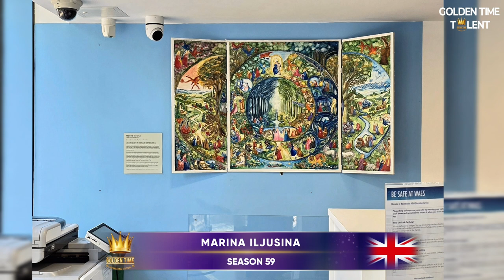GOLDEN TIME TALENT | 59 Season | Marina Iljusina | Painting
Member/team name: Marina Iljusina

 Nomination: Painting

 Name of competitive work: "Цикличность жизни" - моя история.

Execution material: Акварель. Акрил. Акварельные карандаши. Моделирующая паста + ПВА. На доске.

History of the creation of the work: Это история моей жизни, вдохновленная великолепием работ Иеронима Босха. Визуальный рассказ, который открывает пространство для глубоких размышлений и интерпретаций. Он приглашает зрителя не только восхищаться красотой и сложностью изображенных сцен, но и находить отголоски своей собственной жизни в переплетении судеб на холсте, размышляя о своем пути и месте в этом мире, о связях, которые мы создаем, и следах, что оставляем.

В моей работе каждый мазок кисти, каждый оттенок и каждая линия становятся не просто элементами изображения, а переплетением судеб и эпох, создающим живой гобелен моей личной истории. Следуя кругу жизни, изображенному в триптихе, зрители проходят через мои переживания, размышления и мечты, улавливая ритмы вечного движения и перемен, которые определяют нашу сущность.

Моя живопись — это диалог между прошлым и будущим, где каждый элемент пронизан глубоким смыслом, напоминающим о непрерывности жизни и о том, что каждый из нас — часть многогранного мира. На этом полотне изображены мое детство, взросление, развитие отношений с партнером, рождение дочери и наше расставание, а также трудное решение эмигрировать в другую страну. И вот теперь моя дочь пишет свою собственную книгу жизни, как когда-то я. Вечный круг жизни.

Каждая деталь отражает стремление к гармонии между духовным и земным, личной свободой и ответственностью перед поколениями. Мое искусство служит мостом, соединяющим поколения и культуры, напоминая нам, что наша жизнь — часть великого пути человечества.

Social networks of the participant / team /miljushina

Elowen art marinai0028. Pinterest

Participation in other competitions and festivals / creative achievements: Заканчиваю 3 Level UAL( Университет искусств крупнейший в Европе творческий вуз с более чем полуторавековым опытом преподавания, самая авторитетная лондонская школа искусств.) с высокими баллами.
В 2023 г. была номинирована и получила награду  за свои арт работы от оценночной комиссии университета,которую вручал вице мер Лондона.
Мои арт работы, уже 3 года выставляются  в галлерее колледжа в центре Лондона.
Колледж WAES уже 2 года использует мои работы для рекламы курса  UAL ART  and  Design.
2024г. Приглашена выставлять арт работы в Саачи галерее,так же  на крупнейшую Европейскую  выставку на  Кенсингтон.(центр Лондона) PARALAX.
2024г.Получила разрешение рисовать с оригиналов картин  Ван Гога в Национальной Галлерее.
ART Работы доступны в NFT.